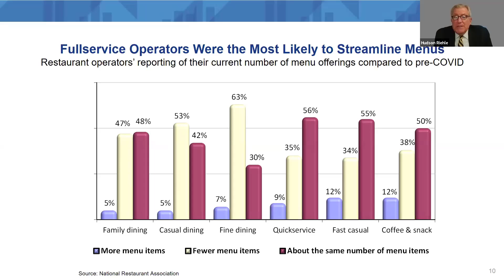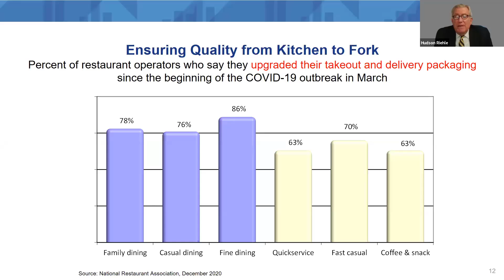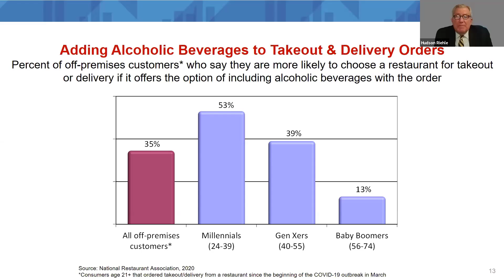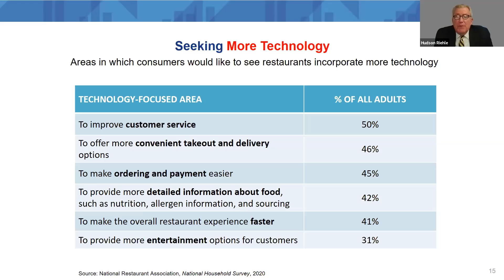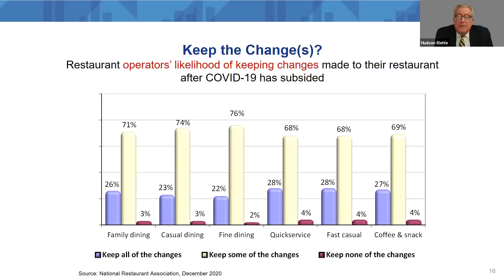CFI NOW - Restaurant Industry Lifelines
Hudson Riehle, senior vice president of research at the National Restaurant Association, talks about how restaurants have pivoted to not only survive, but thrive. What are their lifelines and which trends are here to stay? Riehle shared his thoughts during CFI NOW: The Future of Dining Out,  Friday, Jan. 15, hosted by Charlie Arnot, CEO of The Center for Food Integrity.